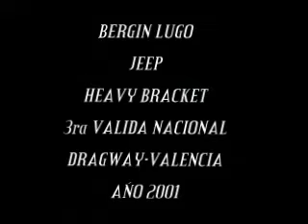PIQUES DEL RECUERDO: BERGIN LUGO -DRAGWAY/VALENCIA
Bergin Lugo, con su Jeep, Categoria Heavy Bracket, en la 3ra Valida Nacional 2001 en Valencia.